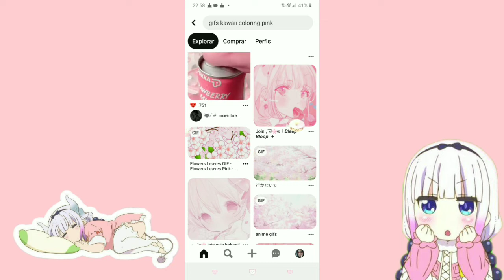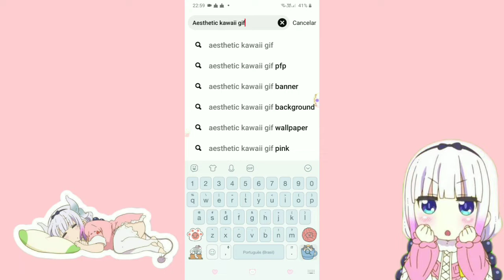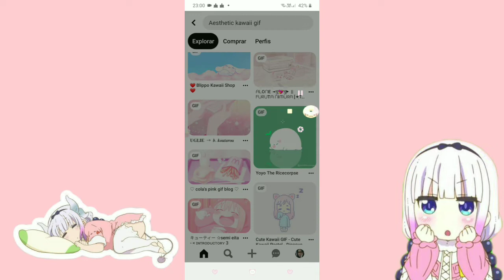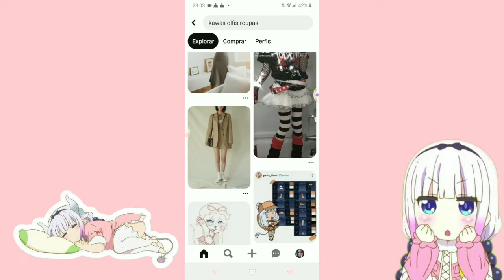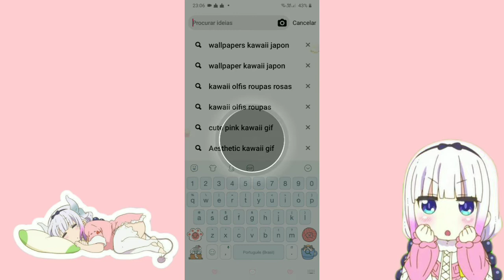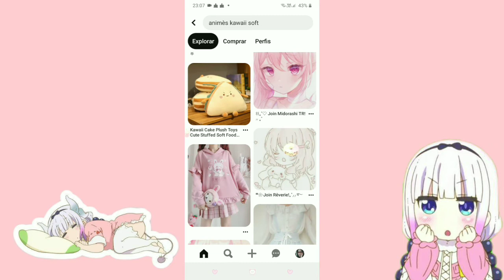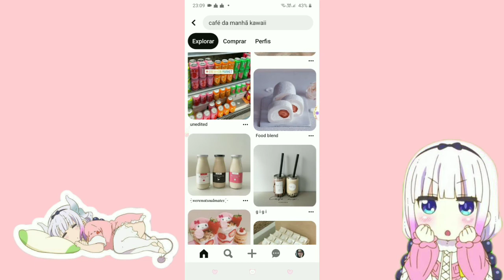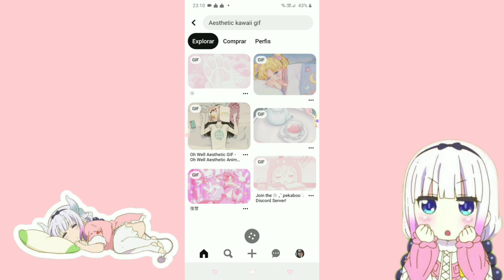códigos kawaii do Pinterest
💅créditos cute niim!!!